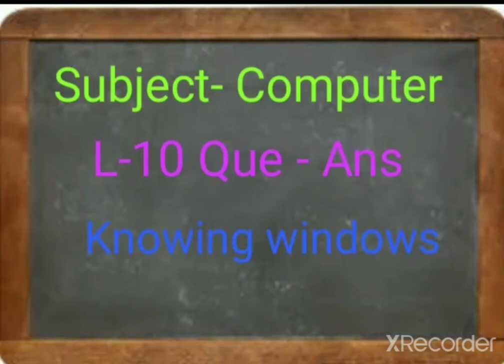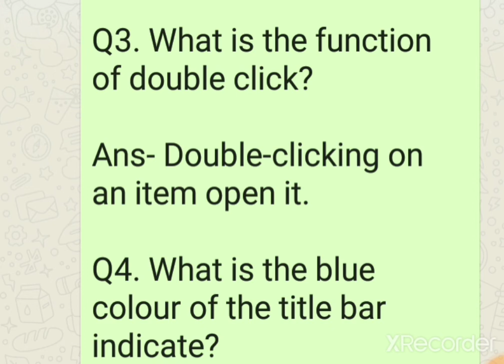Knowing windows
Comp L-10 Knowing windows
cyber Touch. Kips